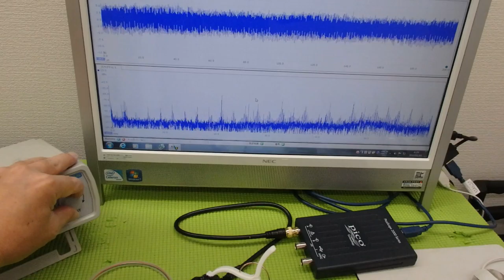メガヘルツの超音波発振制御プローブ ultrasonic-labo